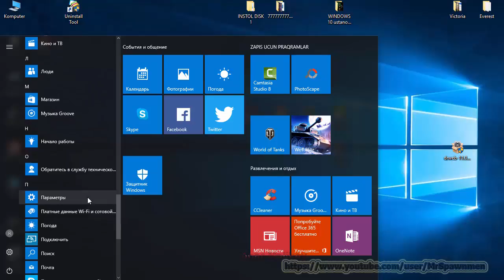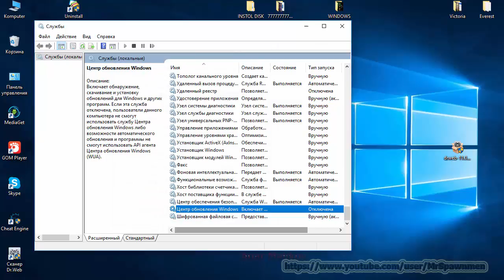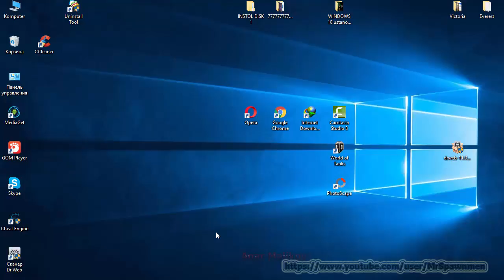Windows 10 Interneti duzeltmek DERS 26